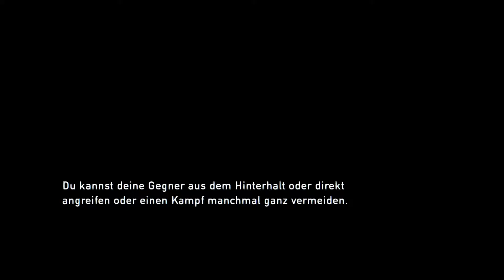THE LAST OF US REMASTERED - Part 4: Willkommen im Team, Ellie!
Let's Play THE LAST OF US REMASTERED - Part 4: Willkommen im Team, Ellie!

[ Deutsch/German | 1080@60FPS | PS4 | Blind ]

Wenn euch das Video gefällt, dann gebt mir doch bitte ein Like und abonniert kostenlos mein Kanal „Gaming Dan“ Vielen Dank für euren Support und eure Unterstützung und ganz viel Spaß auf meinem Kanal!